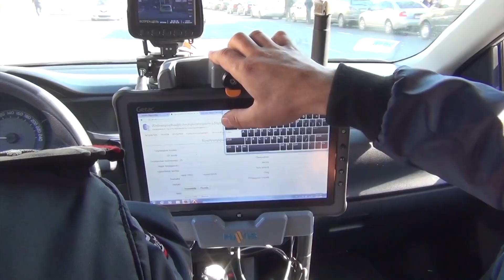Ինչ են արձանագրել ճանապարհային ոստիկանները փետրվարի 25-ից մարտի 3-ը